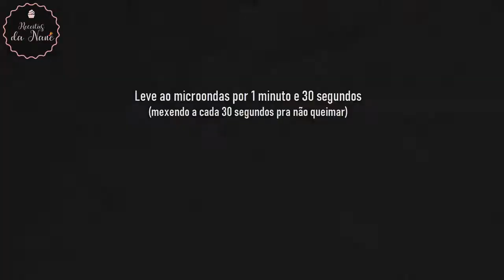MOUSSE CLÁSSICA DE CHOCOLATE ZERO LACTOSE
Olá ! Hoje vamos aprender como fazer uma mousse de chocolate clássica, em uma versão  zero lactose pra quem é intolerante ou alérgico ao leite assim como eu  e que também adora uma sobremesa gelada pra refrescar o calor do verão
Essa receita de mousse é uma delicia  e não vai tirar você da sua dieta pois é toda feita com ingredientes saudáveis sem adição de açúcares
Lembrando que pra receita ser zero lactose o chocolate não pode ter leite
Então espero que façam aí na sua casa e se fizer não esqueça de comentar o que achou

Ingredientes
200 gramas de chocolate meio amargo
300 ml de leite de coco
3 claras
3 colheres de sopa de adoçante estável pra forno e fogão

Rende mais ou menos 4 taças de 250 ml cada